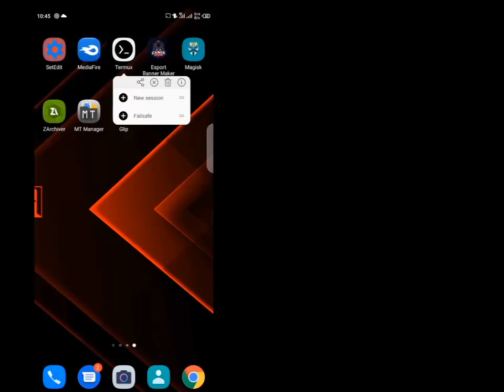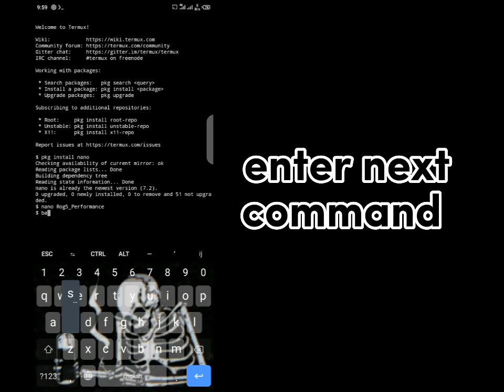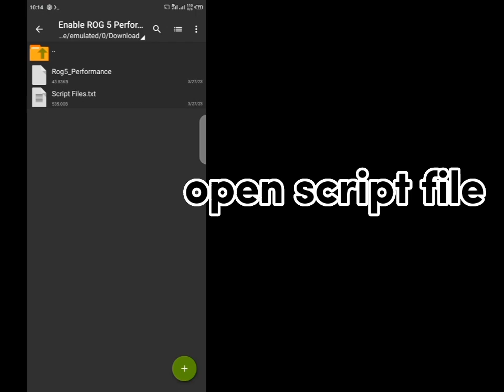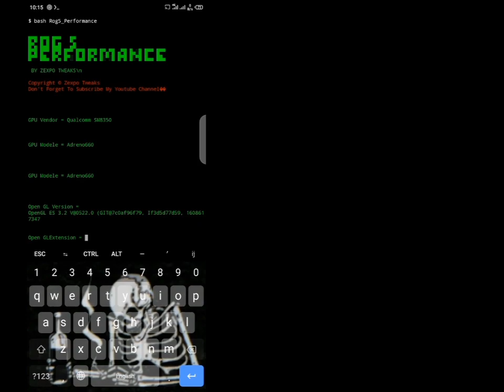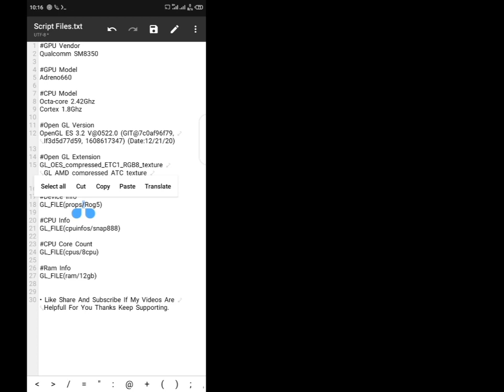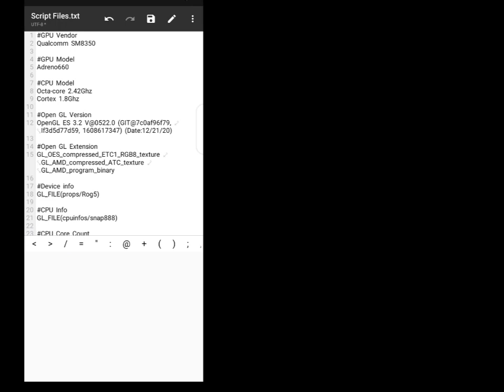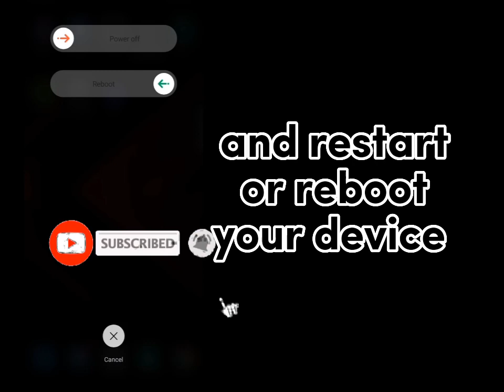Enable Rog5 performance in any android and lag fix ,fps drop fix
rog 3 level 3 performance mode,armoury crate,best settings for bgmi,aero active cooler mode,armoury crate level 3 mode

download link is pin comment 🙂😃🎚️📳🖇️🔗📍📌